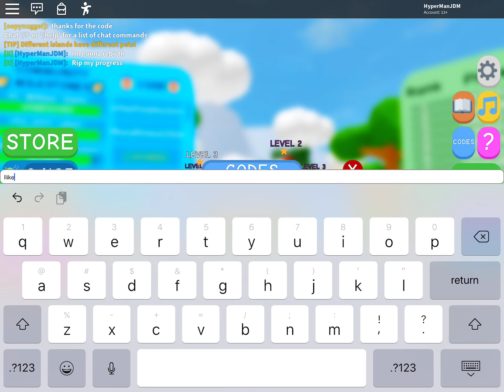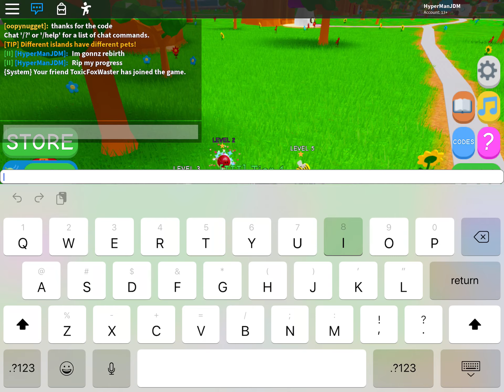Rebirthing in lawn mowing simulator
I got no game link sorry I’m on mobile btw